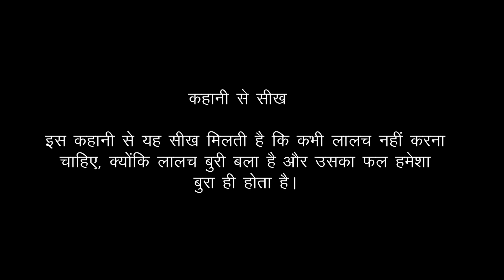राजा मिडास की कहानी || King Midas Story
राजा मिडास की कहानी || King Midas Story ,Raja Midas Ki Kahani,  Moral story, Panchtanter ki kahani, bed time story, Kids cartoon,